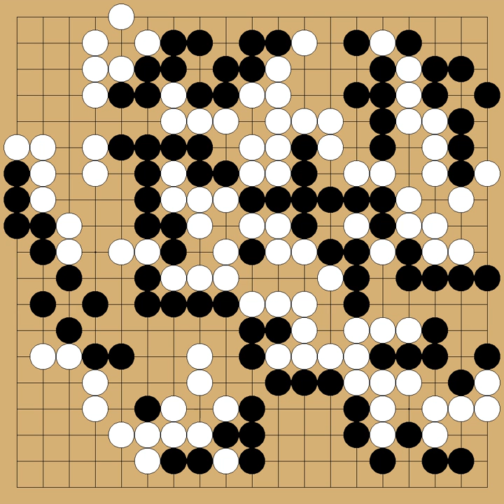Inori Yoko(5p) vs Izawa Akino(3p) - 25th Female Honinbo - round 1 - 2006-05-18 - komi: 6.5